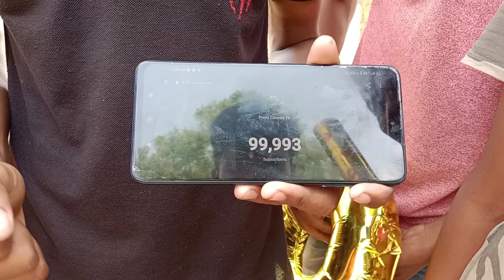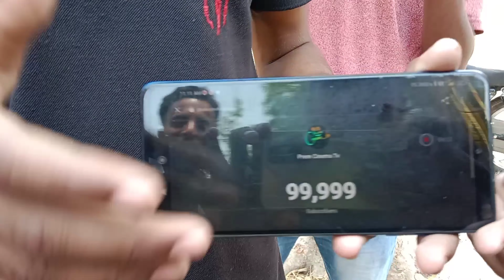100k Subscribers♥️ premcinematv , Big Celebration🎉 🥺हम लोग गांव से है 🎉 me Complete kiye, 🇮🇳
100k Subscribers♥️ premcinematv , Big Celebration🎉 🥺हम लोग गांव से है 🎉 me Complete kiye, viral100k Subscribers♥️ premcinematv , Big Celebration🎉 🥺हम लोग गांव से है 🎉 me Complete kiye, viral100k Subscribers♥️ premcinematv , Big Celebration🎉 🥺हम लोग गांव से है 🎉 me Complete kiye,